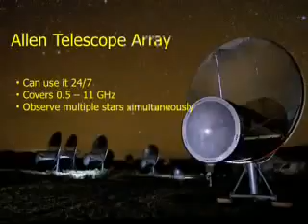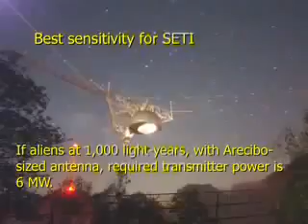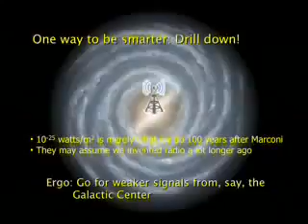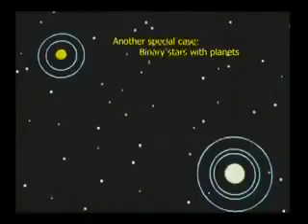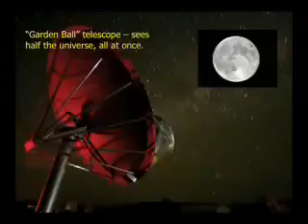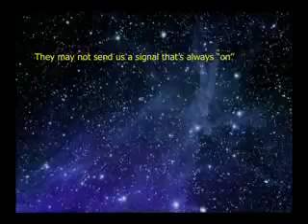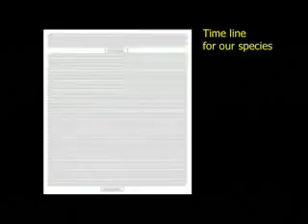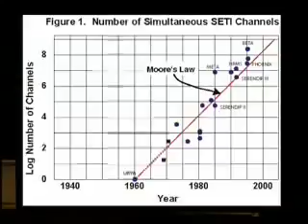The Search for Intelligent Life Among the Stars New Strategies